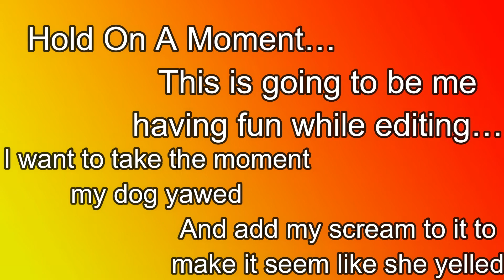Building A Fort Out Of Jenga Blocks!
Building a fort with giant jenga blocks with my best friends!

Hey guys! Just a small announcement! All the videos from here on out have been filmed before the recent virus outbreak, everyone on the channel is staying home with our families and we hope you do the same! Stay safe! We love you all so much!

Follow everyone shown on the channel on social media!

Channel~

Roxanne~

Addy~

Jade~

Austin~